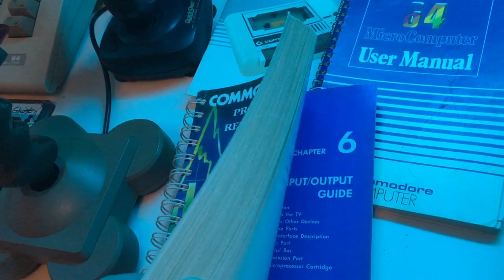Commodore 64 1541-II Batman intro music